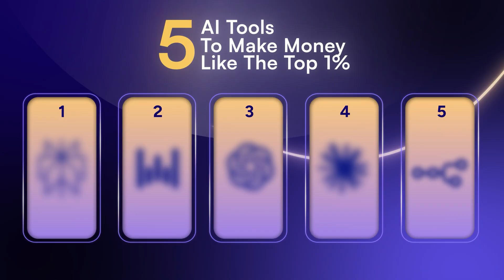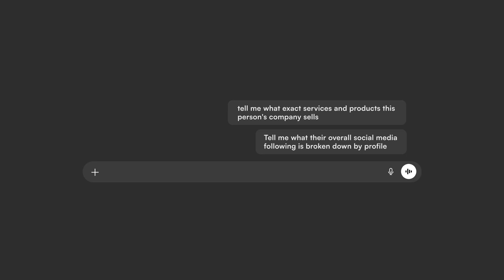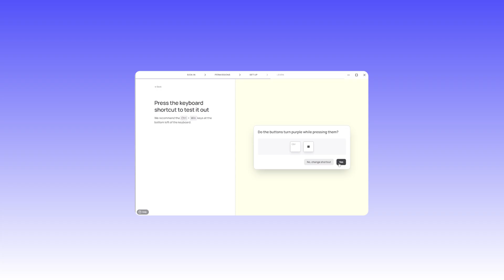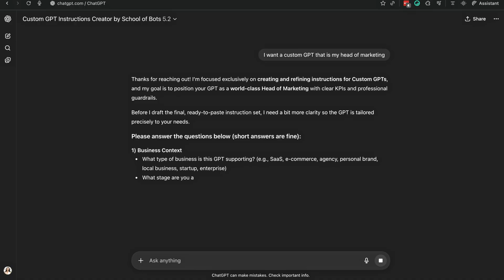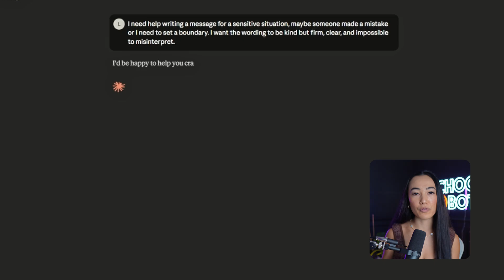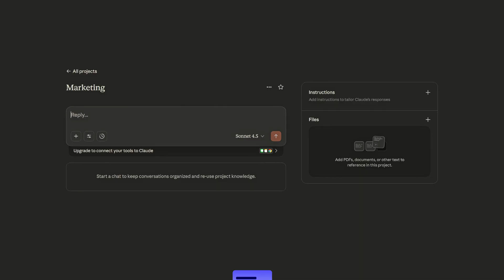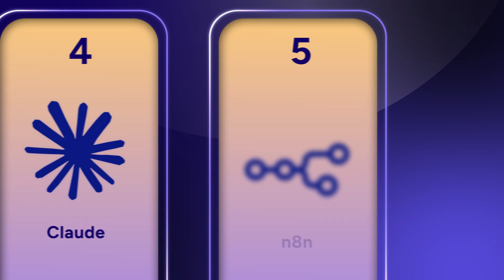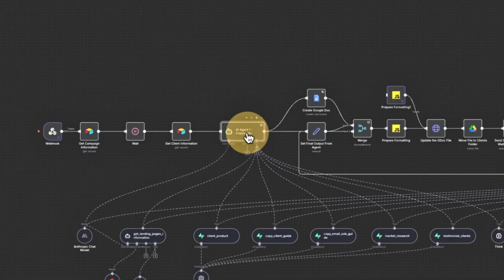5 AI Tools That Made Me Millions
$2M+/year + 100K+ followers? Work with us to 3x your sales

I’ve tested over 100 AI tools, and in this video, I’m revealing the five that actually move the needle. After eight years working in AI and scaling School of Bots into a $10M business, I’ll show you the tools the top 1% use to work less, earn more, and automate everything.

If you want to move faster, earn more, and stay ahead in the AI wave, this video is your roadmap.

00:00 Introduction: AI Tools to Get Rich
00:22 Tool 1: Perplexity - Your AI Research Assistant
02:01 Tool 2: Whisper Flow - Voice to Text Efficiency
02:52 Tool 3: Custom GPTs - Personalized AI Solutions
05:48 Tool 4: Claude - The Ultimate AI Communicator
08:00 Tool 5: AI Agents - Automate Your Business
10:08 Conclusion: The System Behind the Tools